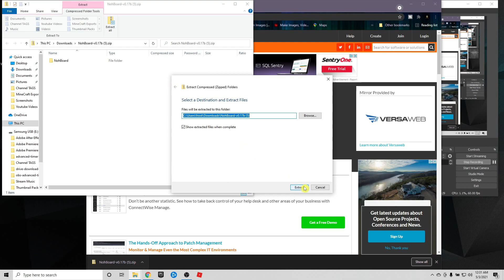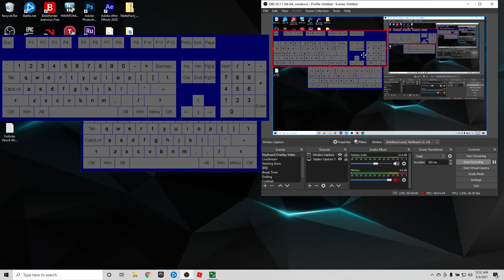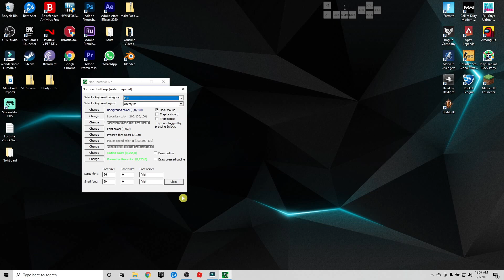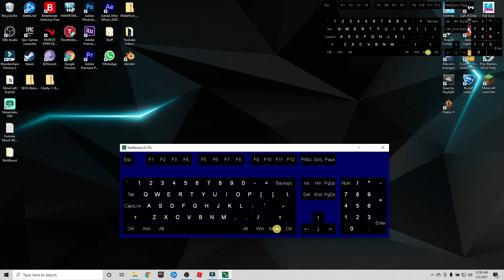How To Add Mouse And Keyboard Overlay In OBS | Tutorial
Always bringing you content of the fastest way to complete anything FORTNITE

Using To Play:
Acer Predator Helios 500
IntelCore(TM) i7-8750H CPU @ 2.20GHz
Memory: 16 GB RAM (15.91 GB RAM usable)
Current resolution: 1920 x 1080, 144Hz
Operating system:Windows 10
Graphics: Nividia 1070